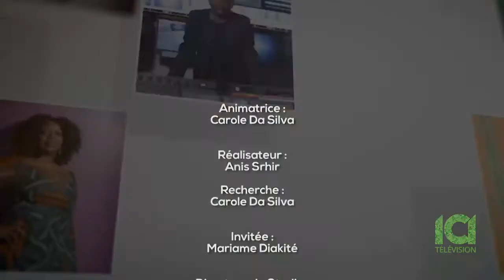Mariame DIAKITE - Coach en Business étiquette Internationale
Coach en Business étiquette Internationale, Social skills avec une connaissance approfondie des codes africains et internationaux.
Consultante en relations publiques, spécialisée en image de célébrités. A une expérience avérée dans le conseil et l’accompagnement de personnalités publiques.